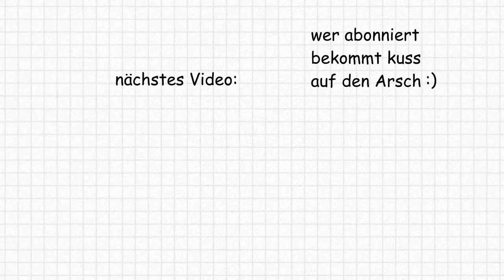Kind wird verhaftet wegen Roblox Glücksspiel